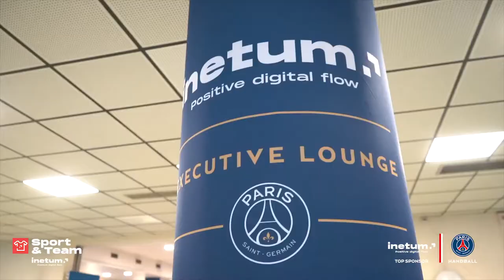[fr] Inetum vainqueur du Tournoi des Partenaires du Paris Saint-Germain Handball 🔴🔵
Onze collaborateurs d’Inetum, venus de toute la France, ont porté haut les couleurs et les valeurs du Groupe, Partenaire Majeur du Paris Saint-Germain Handball, jusqu'à la première marche du podium du Tournoi !